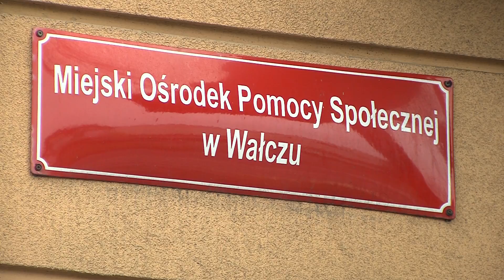Wałcz: Pan Aleksander potrzebuje pomocy